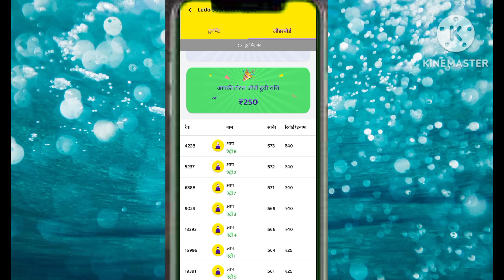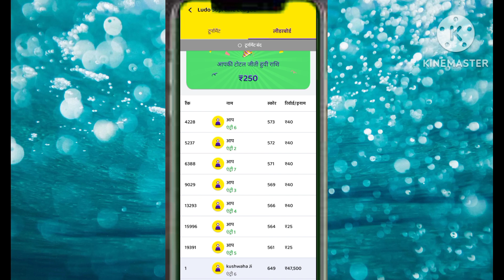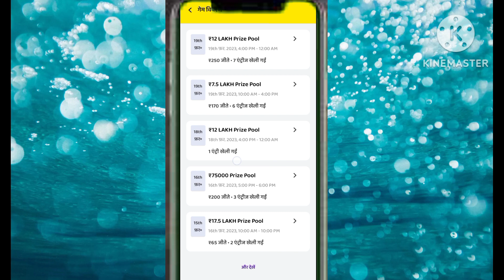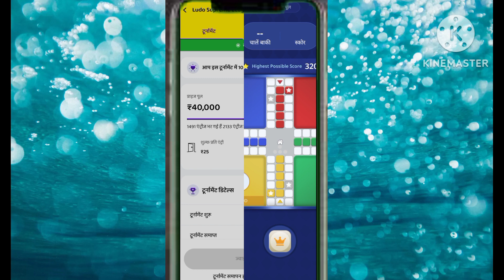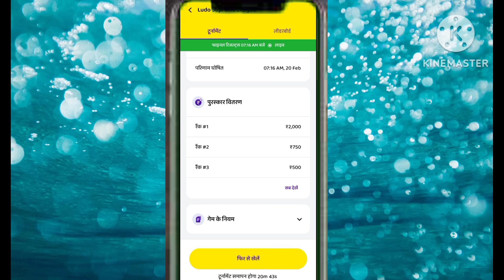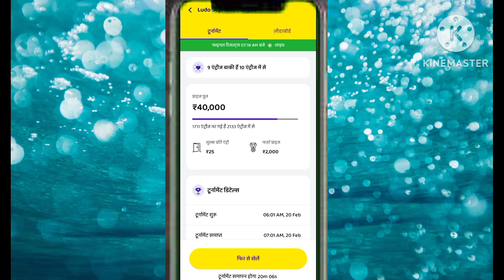Ludo supreme league game kaise khelen hai zupee new update first rank par kaise aayen paise kamaye